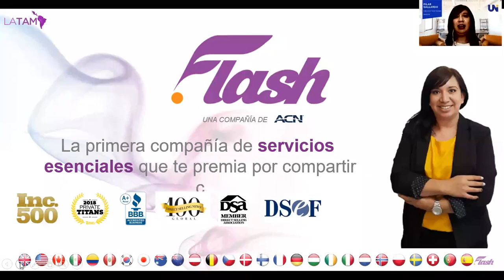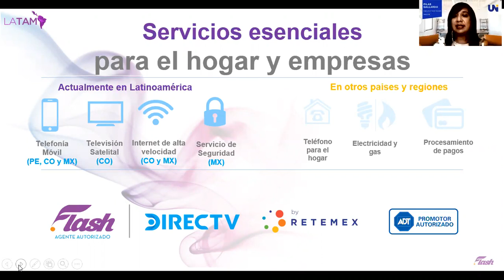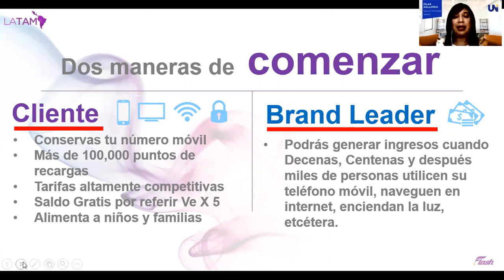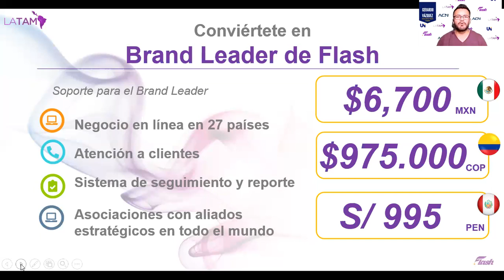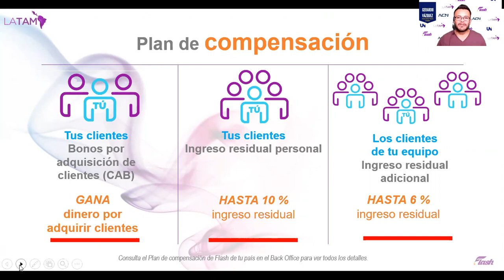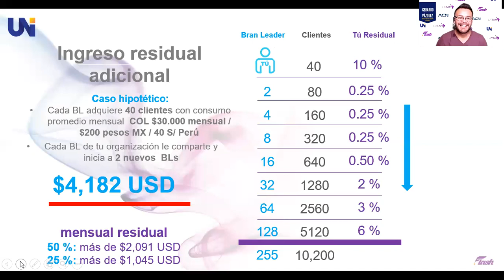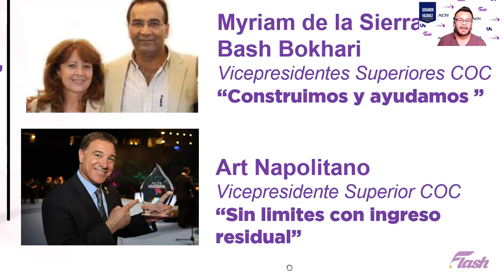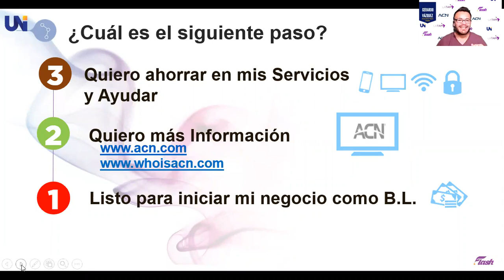Conoce la Oportunidad Empresarial que te permite generar Ingresos Residuales reales mes a mes !